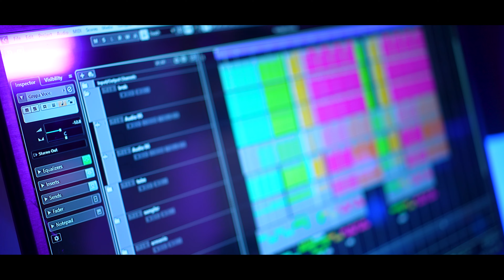Alex de la Pitesti - Talent de Bucuresteanca (Official Music Video)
Pentru a fi la curent cu ultimele lansari(🔔) Activeaza Notificarile!

Muzica/Text: Rudi
Orchestratie/Mix Master: Rudi
Saxofon: Alexandru Cantea
Casa de discuri: Next Studio by Rudi